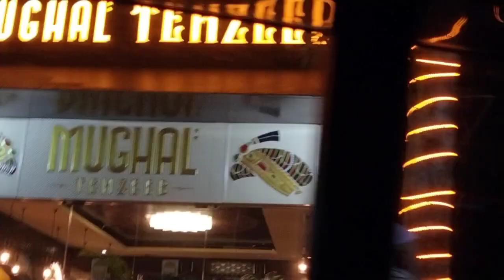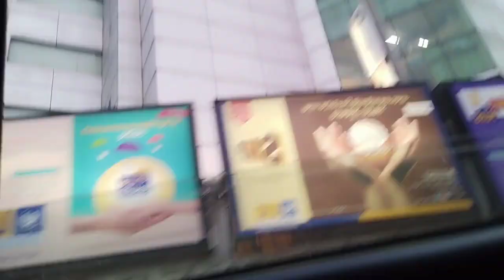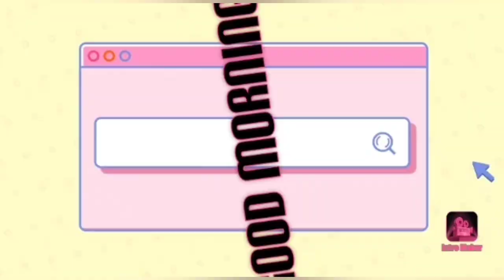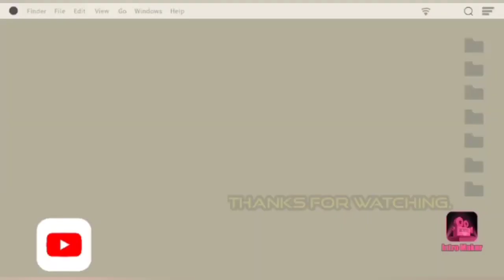Long drive || ek shaam || some thing precious for me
Hey everyone. Here's another vlog.
I loved the drive, totally didn't want to get off the car. 😋🤭